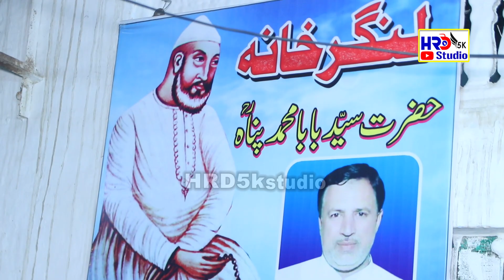Main Dar Tere Te Agai A Manoo Khali Na Modi New 2023 Best Qawwali By Muhammad Riyaz Farid Qawwal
New 2023 Best Qawwali By Muhammad Riyaz Farid Qawwal
For Regular upload By_HRD5K_Studio
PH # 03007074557